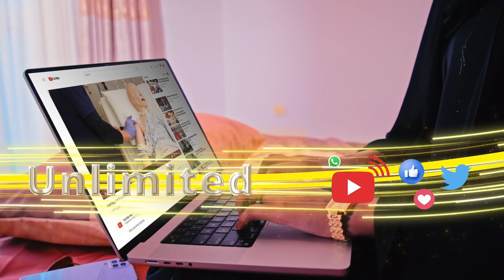Hindiya oo markii ay Dayaxa gaadhay haybsanaysa Cadceeda toddobaadka dambe